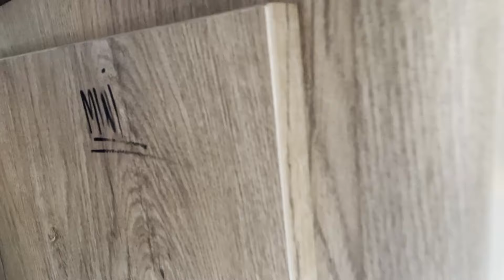Usterki i Wady Niewiadów New Sport 4 MotomaniaCamp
Gdy zauroczenie opada zaczynamy dostrzegać wady...
Zapraszam do oglądania i subskrypcji